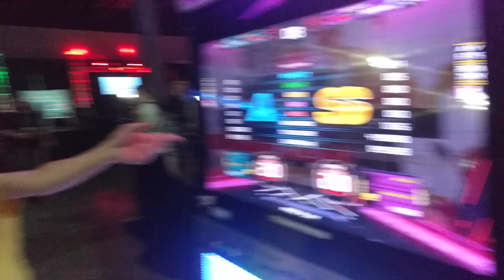Kimchi vs. Sprite: Trashy Innocence S20 - Momocon 2019 PIU tournament finals (Sprite SS!!)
Best 3 out of 5. The score was currently 2 Sprite - 1 Kimchi until Sprite crushed this run, granting him 1st place at the tournament. Both players went full throttle on their last few songs, it was inspiring to watch. Sprite got an SS with 5 greats, demolishing the final superspeed run!!!